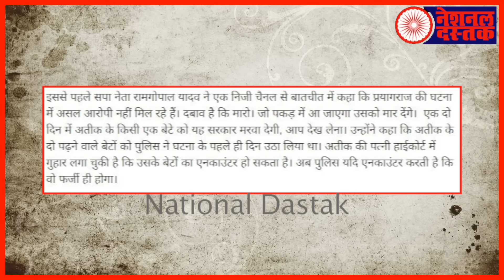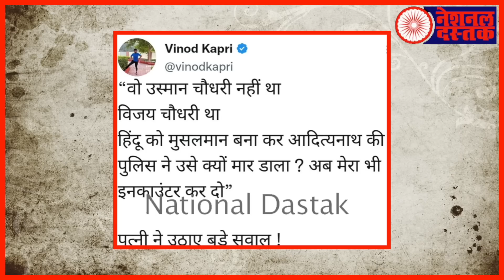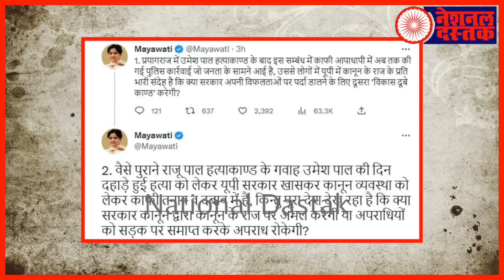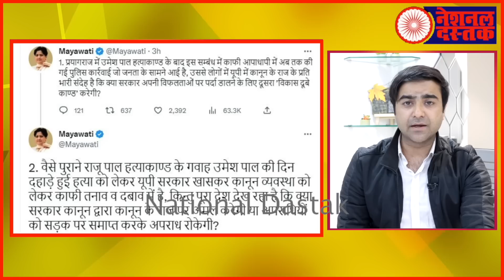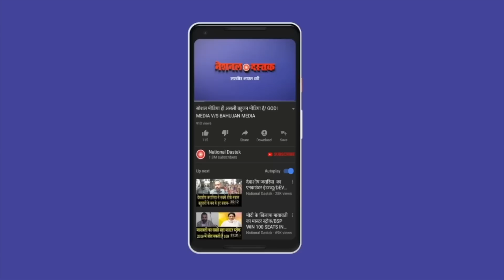मायावती के बयान से BJP में आया भूचाल !/ BIG NEWS ON MAYAWATI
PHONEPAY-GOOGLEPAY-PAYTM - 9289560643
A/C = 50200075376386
IFSC = HDFC0000314
Reporter-
Editor- MUKESH KAIMOR
Camera person-